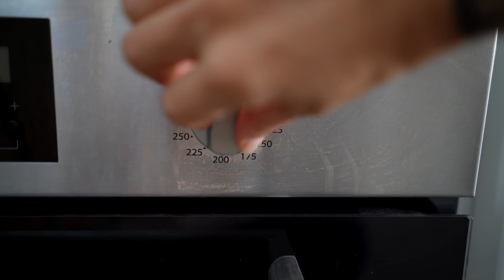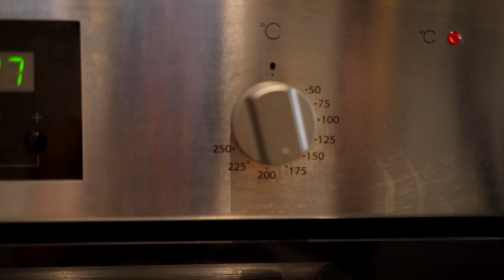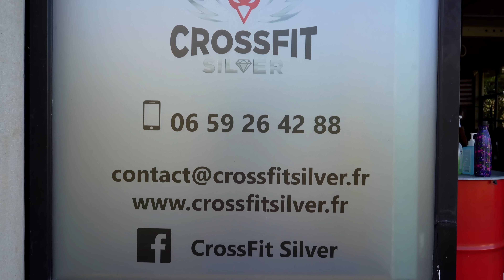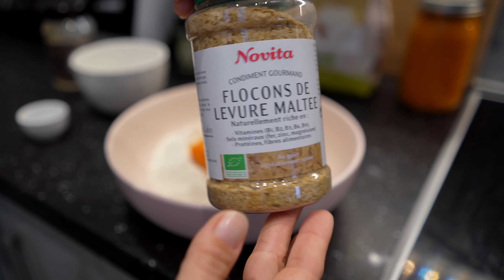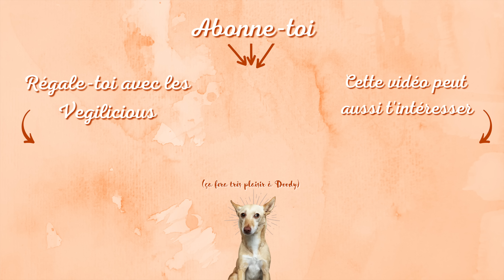6 RECETTES PARFAITES POUR L’ AUTOMNE 🍁| Healthy, cosy et gourmandes (recettes vegan 🌱)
Une journée dans mon assiette bien cosy spéciale automne, et de délicieuses recettes vegan, healthy, réconfortantes et surtout comme d’habitude : très très gourmandes.

🎁 Les recettes de cette vidéo sont dans la PowerBox, ta box remplie d’outils pour prendre soin de toi (recettes, carnet métamorphose, guide mobilité, etc.)

💚 Tu veux prendre soin de toi et retrouver la forme durablement sans bullsh*t ? Découvre PowerHouse : séances en temps réel, programmes fitness, nutrition, Pilates, ateliers santé, mindset et motivation, et + de 350 recettes saines et gourmandes - tout ce qu'il te faut regroupé au même endroit pour être en pleine forme et atteindre tes objectifs :
(tu bénéficies de jours d'essai gratuits sans engagement pour découvrir la plateforme, c’est le moment d’en profiter pour te lancer ✨)

Qui dit automne, dit retour des courges...

Et ça, c'est une excellente nouvelle! Parce qu'on va pouvoir se préparer de délicieuses recettes réconfortantes, saines, et gourmandes à souhait 😋

Aujourd'hui je te partage donc 6 recettes qui seront parfaites pour l' automne - que ce soit pour tes petits-déjeuners, tes repas équilibrés du quotidien, tes meal prep, ou le soir, si tu recherches des idées de repas faciles et rapides à préparer.

00:00 Intro
01:32 Porridge au four à la courge
05:44 Mon entraînement en salle de sport
06:50 Gnocchis à la courge
09:54 Muffins à la courge + Pumpkin Latte
14:20 💍 Révélation de notre petit secret avec Mr Front
17:10 Velouté de Butternut + Gaufres salées à la courge